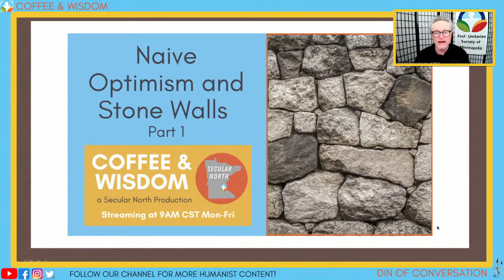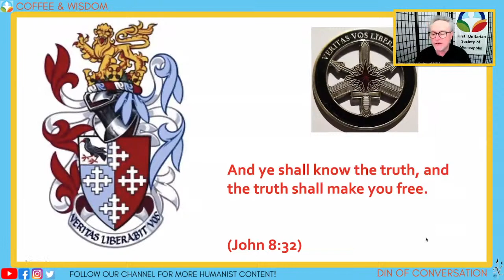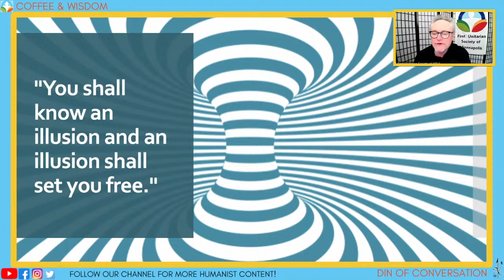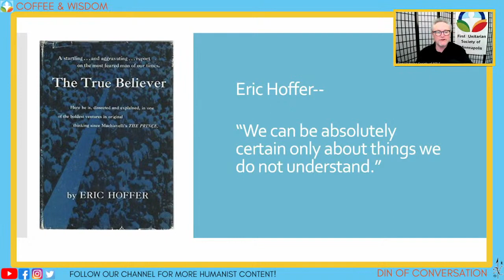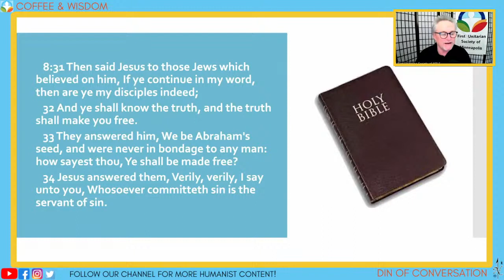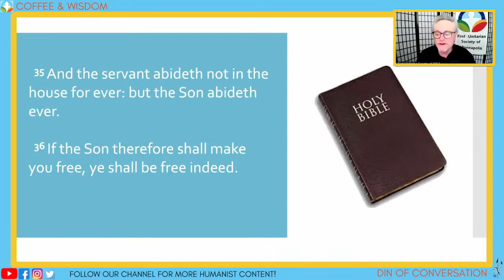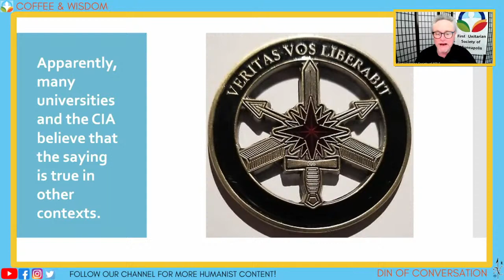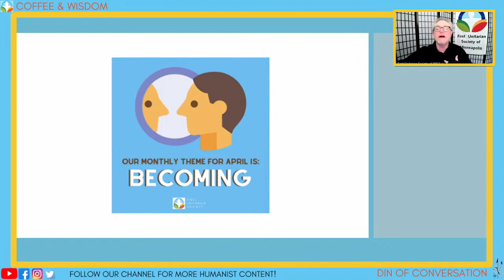Coffee & Wisdom 02.75: Naive Optimism and Stone Walls Part 1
Join us Monday-Friday live at 9AM CST as Rev. David discusses wise words from various texts.

Programming produced by Secular North.  Amplifying voices of Humanism in Minnesota and beyond. for more information.

Help us continue the work of amplifying humanist and secular voices.

Huge thanks to First Unitarian Society of Minneapolis for all of their help.